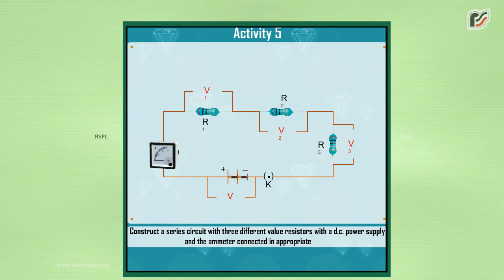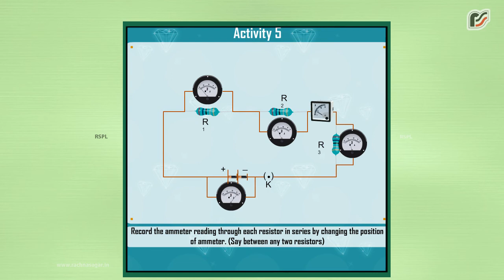To Study About The Voltage and Current Relationship in Series Combination of Resistors